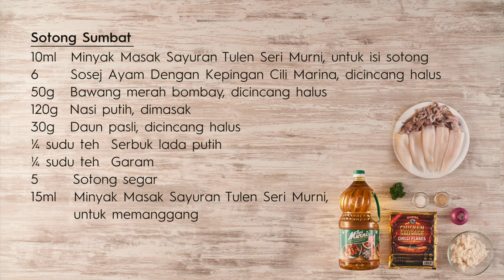Stuffed Squids with Tomato Salsa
Recipe:

Tomato Salsa
10ml Seri Murni Pure Vegetable Oil
1 Shallot, finely chopped
2 Garlics, finely chopped
1 Red chili, finely chopped
250g Cherry tomatoes, diced
50g Pitted green olives, finely chopped
¼ tsp Salt
Stuffed Squids
10ml Seri Murni Pure Vegetable Oil, for the squid filling
6 Marina Chicken Sausage With Chilli Flakes, finely chopped
50g Red bombay onion, finely chopped
120g White rice, cooked
30g Fresh parsley, finely chopped
¼ tsp White pepper powder
¼ tsp Salt
5 Fresh squids
15ml Seri Murni Pure Vegetable Oil, for grilling

1. To prepare tomato salsa, heat Seri Murni Pure Vegetable Oil in a pan. Add
shallot, garlics and red chili. Cook until soft.
2. Add in cherry tomatoes, green olives and salt. Continue to stir for 1 minute and
transfer to a dipping bowl.
3. To prepare stuffed squids, heat Seri Murni Pure Vegetable Oil in a pan. Add
Marina Chicken Frankfurter with Chilli Flakes and cook for 1 minute.
4. Add red bombay onion and cook until soft.
5. Add cooked rice, fresh parsley, white pepper powder and salt. Stir well.
6. Fill each squid tube with the filling and secure the tops with toothpicks. Make thick
cuts in each squids, without cutting all the way through. Brush squids with Seri
Murni Pure Vegetable Oil.
7. Heat Seri Murni Pure Vegetable Oil in a grill pan. Grill squids until just cooked.
8. Transfer grilled squids to a serving plate and add tomato salsa.